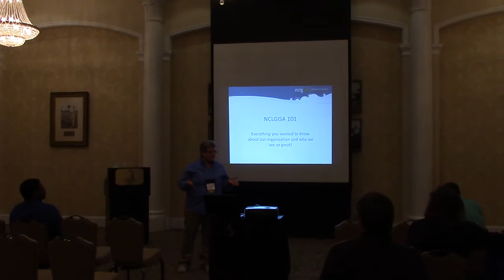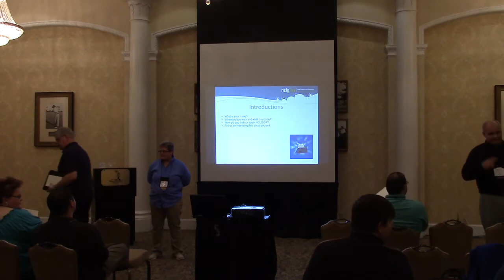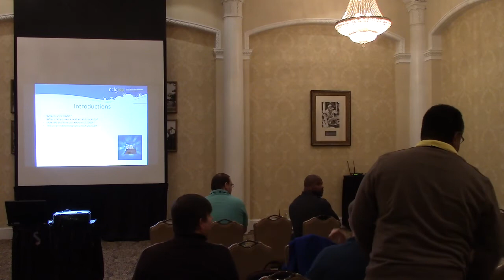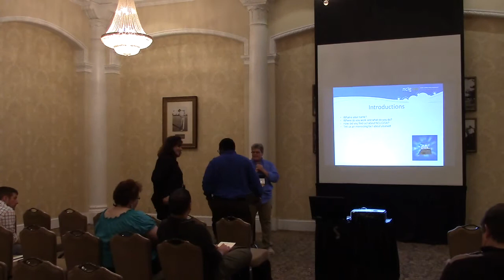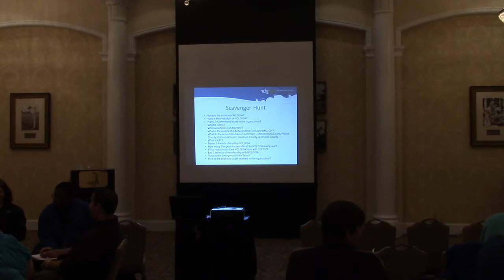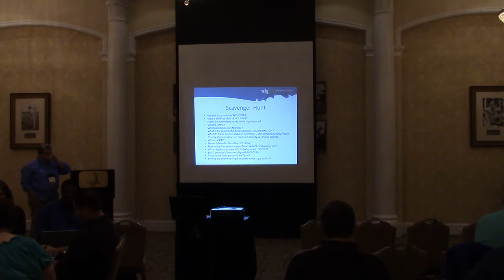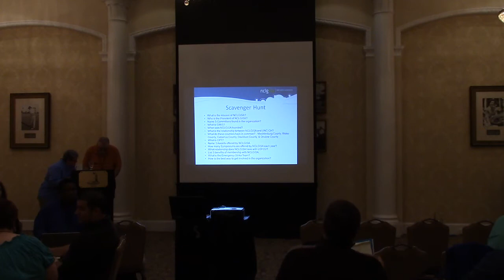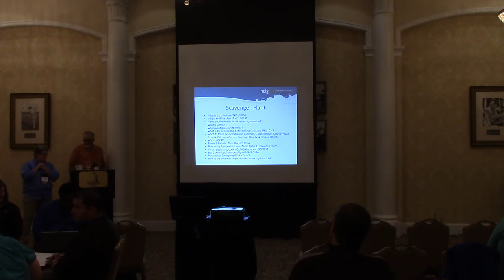NCLGISA Fall 2014 - NCLGISA 101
Track 4 - Miscellaneous
Thursday 11/13/14 @ 8:30am